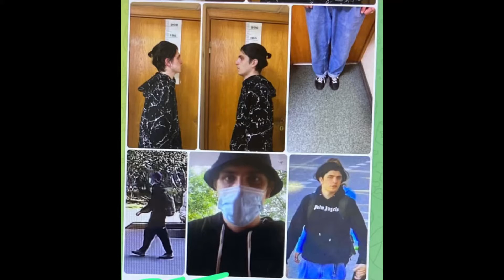Видео пресс-службы ГУ МВД по Петербургу и Ленобласти